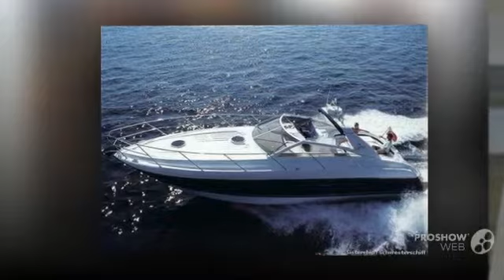Princess V 42 Power boat, Motor Yacht Year - 2005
Princess V 42 Power boat, Motor Yacht Year - 2005 video. If you do not like the video Princess V 42 Power boat, Motor Yacht Year - 2005, write comments what is missing, we are always happy to help you.